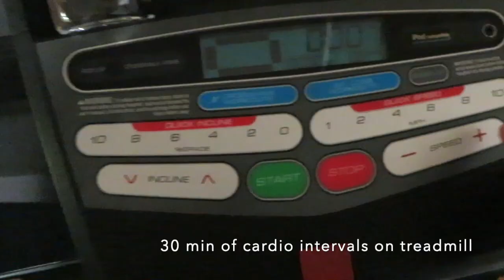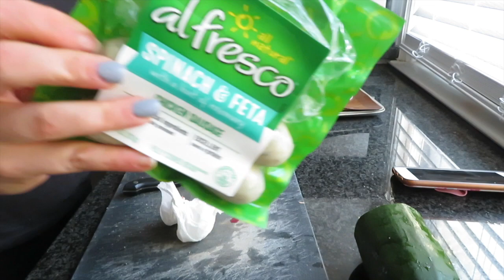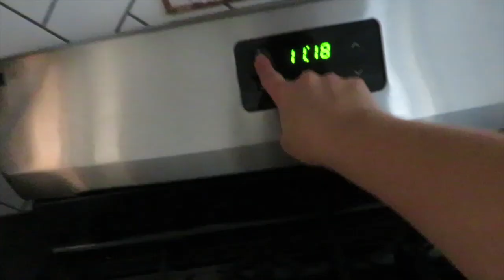FITNESS FRIDAYS| WEIGHT WATCHERS Super easy meals| 2019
Poshmark: @ashlies70